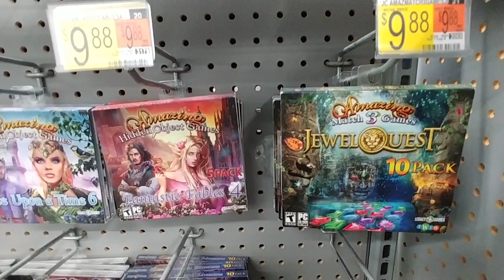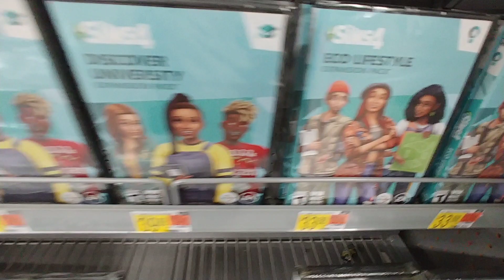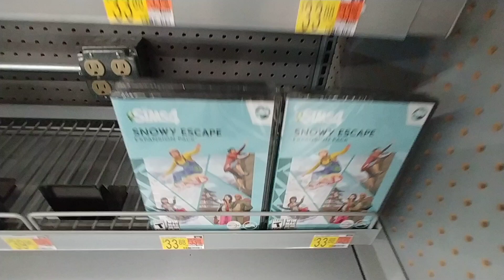PC Games At Walmart - May 2021